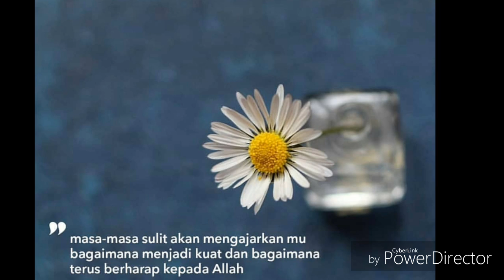TOYOTA VIOS LIMO MURMER 2010,2011,2012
Main cepat yang hangat..
Bahan dari 45jt--50jtt..
Bonus tv n bodykit (syarat n ketentuan berlaku)
Mesin sehat,av dingin..
Mobil kita service dlu..
Masalah yg umum kaki normal pemakaian..
Silahkan agan agan mana tau minat...
Selalu bersyukur kepada ALLAH SWT.
JANGAN LUPA BAHAGIA..
Kalau minat hub / wa 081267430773
SELALU BERKARYA..
SUKSES SELALU DIDUNIA N AKHIRAT..